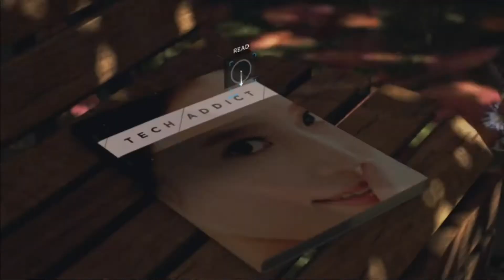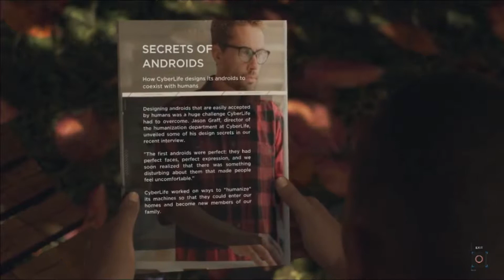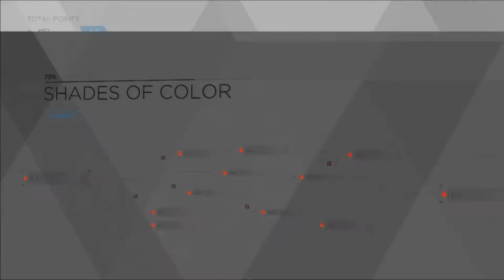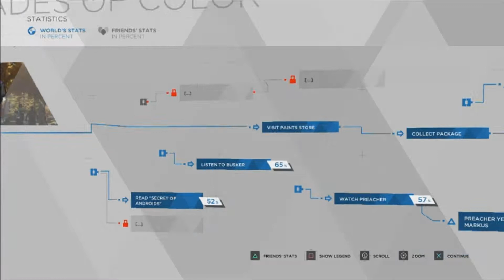Who is watching me? Detroit Become Human Full Release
I always feel like someone is watching me.

Logo and character design by Maxi at @KasutoProductions on Instagram